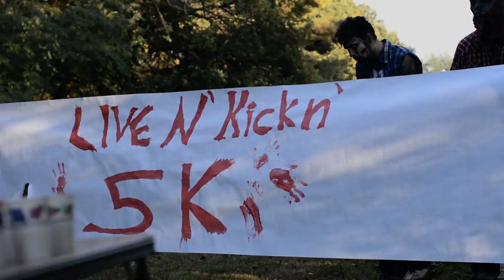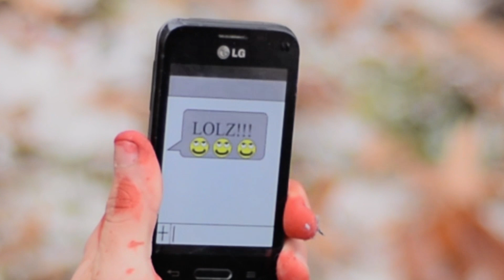The Mobile Dead (Narration Version)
The Social Network meets The Walking Dead.  Grab your brain buster and join the lone survivor as he battles a brand new breed of zombies.

Into the Depths-Jingle Punks

Doctor True-Jingle Punks

Cha Cappella - Jimmy Fontanez

Day of Recon(sting)-Max Surla

Earthy Crust (sting)-Jingle Punks

Cataclysmic Molten Core (Sting)-Jingle Punks